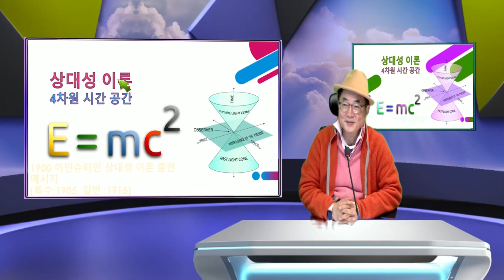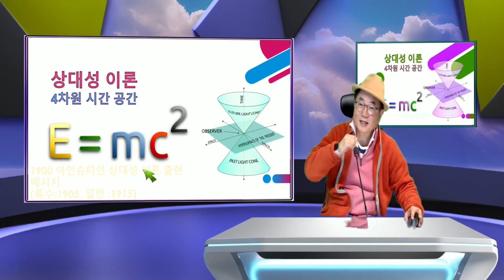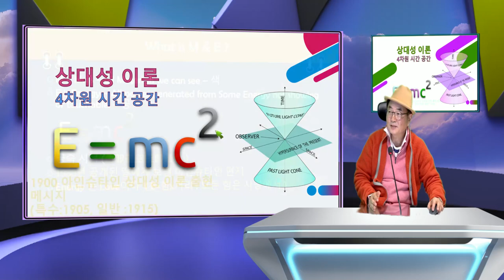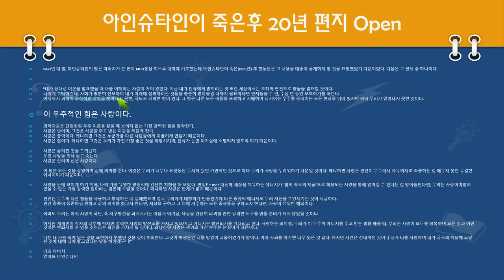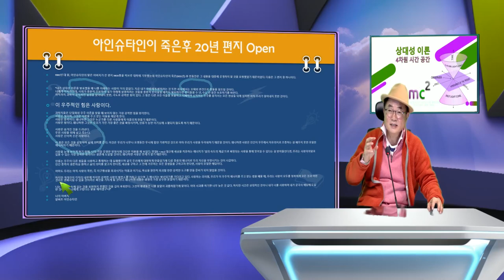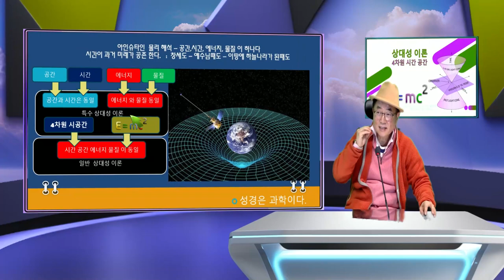2024 더 사랑 넘치는 학교, 교회 다림도 함꼐 하겠습니다.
사랑은 힘을 물리적으로 생성하고, 에너지를 통한 질랑으로 창조되는 아인슈타인의 믿음 - 새로운 Unification 이론의 하나의 에너지가 사랑이고, 사랑이 물질을 실제로 창조하는 신으로 볼수 있다는 아인슈타인의 편지.. 사랑에서 학교의 교실도, 교회도 새롭게 만드는 메타 교실, 교회운동 다림도 함꼐 합니다.